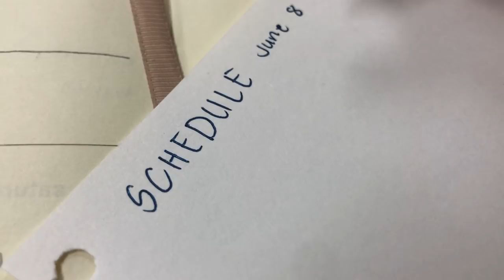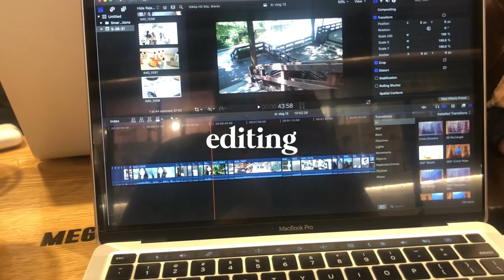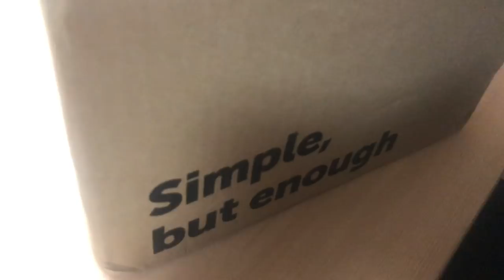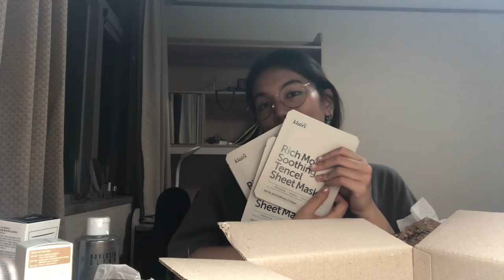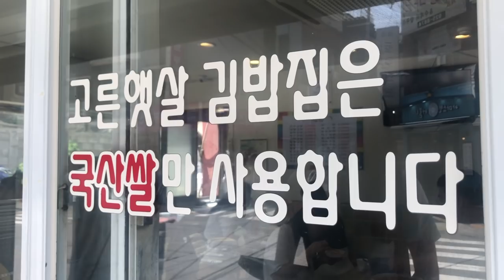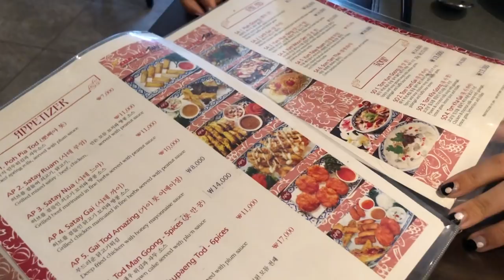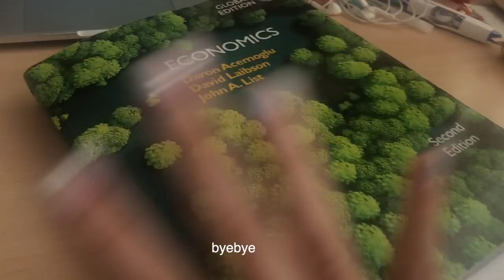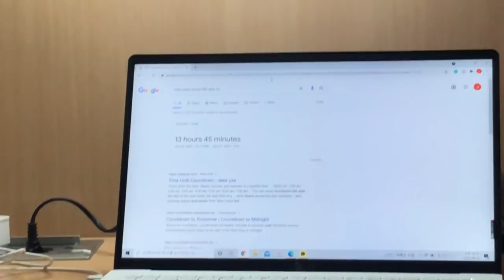FINALS @ KU / a mess of a vlog with a lil bit of thai food, seoul cafes, and me looking crusty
♡ open me ♡

i'm late! it was a very very hectic week but thank you so much for waiting :)
this vlog is so messy but that honestly represents how i felt during the entirety of finals week LMAO

— shaine ♡

⁂ music
— fumes by [ocean jams]
— piece of streets by molife
— the warmth of the sun on her skin by peter sandberg
— even if the sky is falling down by candelion
— special about you by craig reever
— write you a love song by candelion
— willow trees by guustavv
— midnight radio by cacti

⁂ mentioned
🤍 skincare products
— Rovectin Clean Marien Micellar Deep Cleansing Water
— Klairs Gentle Black Facial Cleanser
— Klairs Rich Moist Soothing Tencel Sheet Mask
— Klairs Rich Black Sugar Facial Polish
— By Wishtrend Quad Active Boosting Essence
— By Wishtrend Hydra Enriched Ampoule

⁂ about me
i was born in 2001 and i live in seoul. i use this channel mostly to record clips of my life because i enjoy looking back at things i did (coupled with the fact that my memory sucks ahahah). i am half-korean and half-filipino and that bicultural upbringing made me extremely interested in almost everything that pertains to language, culture, and society 🧡 hope you come with me on this life journey of growing up, discovering myself, and learning things as i go ✨